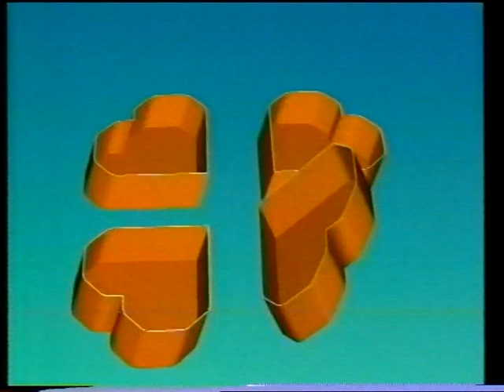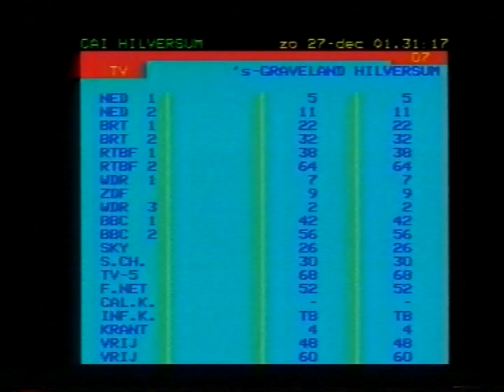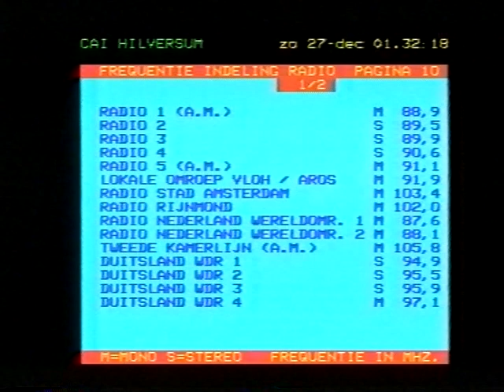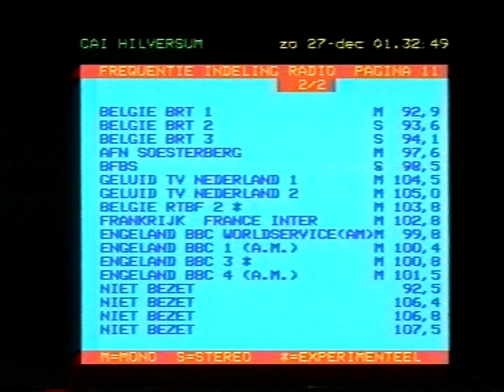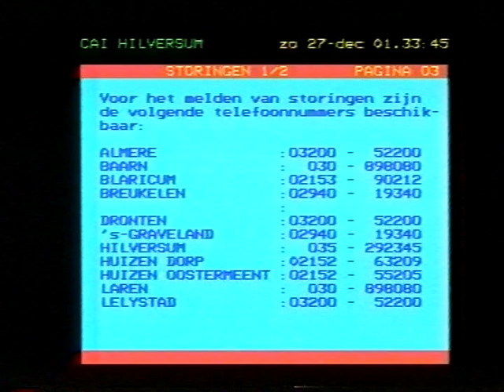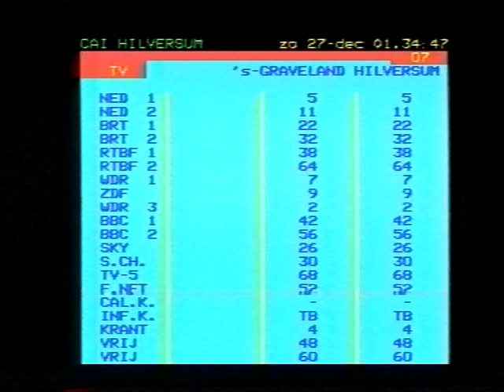NCRV - Afkondiging Henk Mouwe, eindleader, -klok en CAI H'sum (26-12-1987)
Omroeper Henk Mouwe sluit de NCRV-uitzending af op tweede kerstdag 1987, waar hij ook speciaal de aandacht vestigt aan alle eenzame kijkers die avond/nacht. Met de eindleader en -klok wordt de zender Nederland 1 afgesloten en wordt de rest van de nacht ingevuld door het informatiekanaal van de CAI Hilversum.

En dit was ook de laatste video van Noedolekcin in 2022. Lang hoef je niet te wachten, want op 2 januari 2023 gaan we weer verder met de traditionele Oudejaarsklokkenweek. Hele fijne feestdagen, een mooie jaarwisseling en tot maandag 2 januari!

Opname: 26 december 1987
Bron: VHS